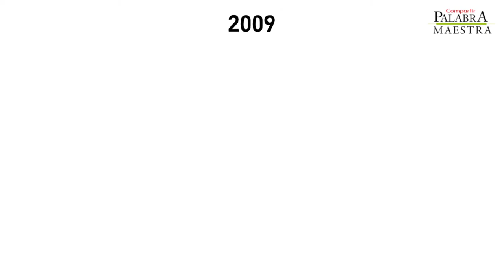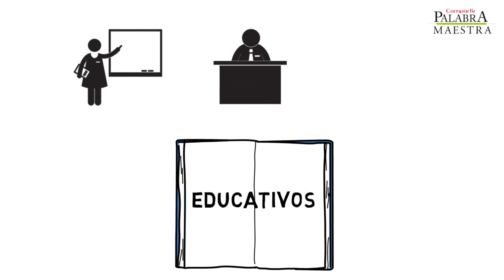Estudio Internacional de Educación Cívica y Ciudadanía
En este video le contamos qué es el Estudio Internacional de Cívica y Ciudadanía, así como también algunos detalles sobre su objetivo de evaluar que tan bien preparados están los jóvenes de 14 años para asumir sus roles como ciudadanos en la sociedad actual.